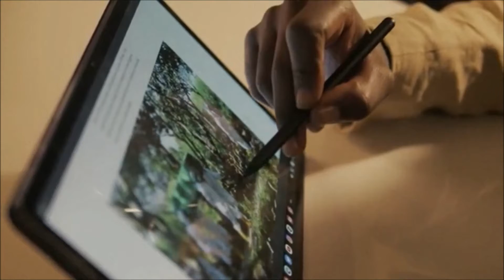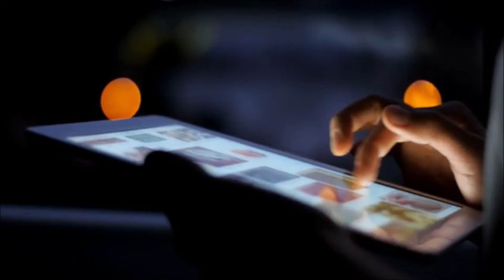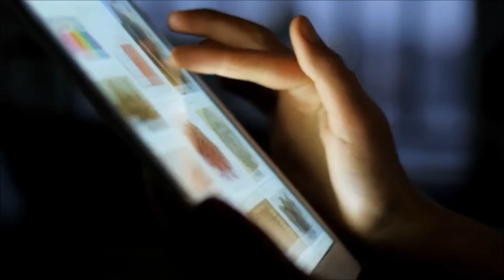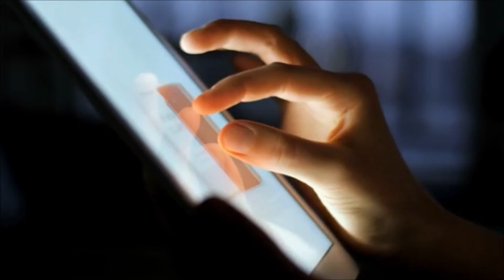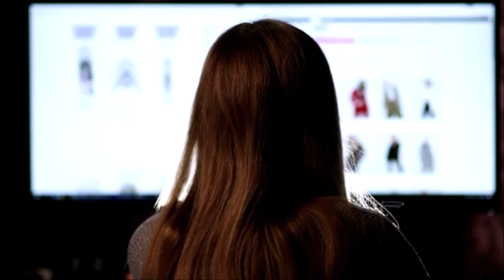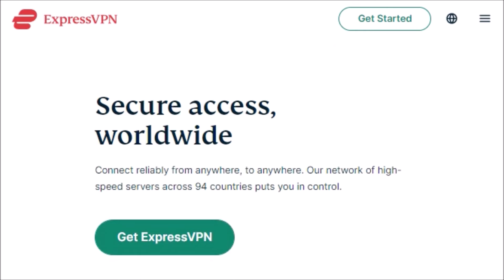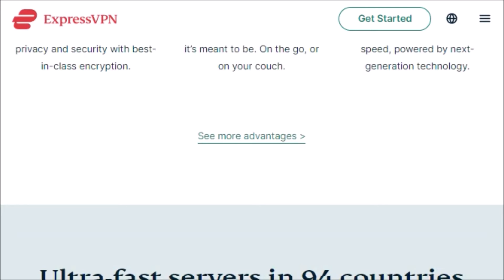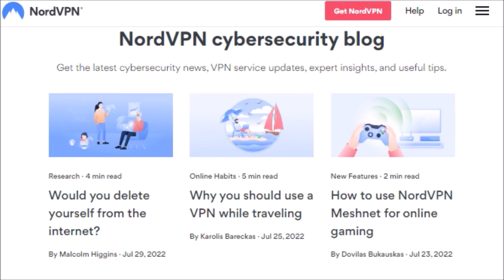📡Virtual Private Network || Pengertian, Fungsi, Cara Kerja Serta Resiko Penggunaan VPN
Pengertian, Fungsi, Cara Kerja Serta Resiko Penggunaan VPN.

Pemblokiran beberapa situs oleh pemerintah, membuat beberapa orang menggunakan software VPN gratis untuk mengaksesnya.

Penggunaan VPN ini bisa membantu mengakses sejumlah situs, yang diblokir oleh pemerintah.

VPN atau Virtual Private Network, adalah jaringan privat yang menggunakan koneksi virtual, untuk menghubungkan penggunanya ke internet, melalui server yang disediakan penyedia VPN tersebut.